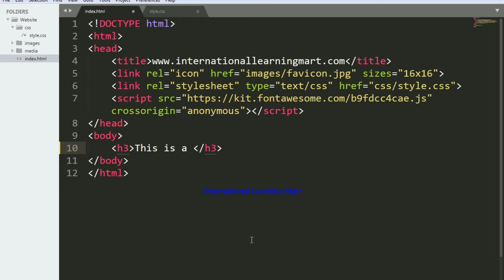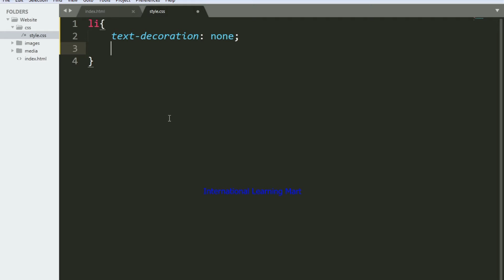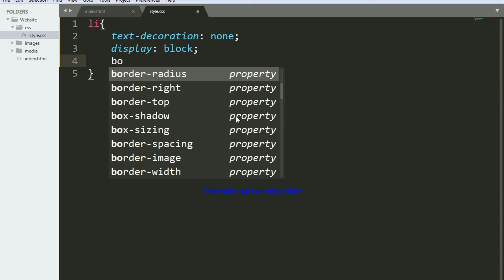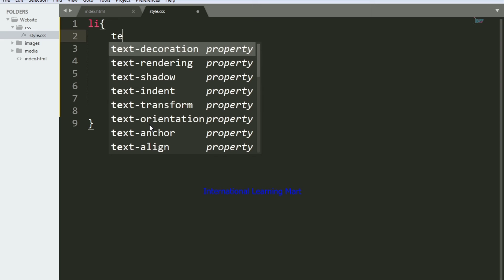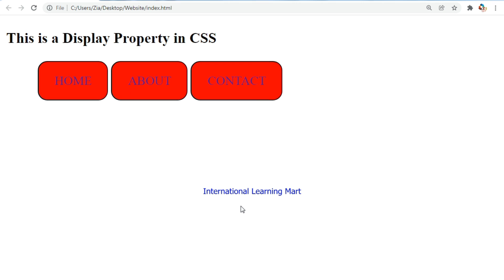CSS Display Properties || Lecture 23 || Web Development Full Course || International Learning Mart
Hi Friends,
In this course you will learn web development full course using HTML, CSS and JavaScript. Even if you have no knowledge of coding, you can join this course as I will teach you web development from scratch to advanced level. And after doing this course you will become a good front end web developer and you will be able to create your own profitable websites and at the same time start your career in web development. This offered by International Learning Mart free of cost.

||=== In this video you will learn CSS Display Properties ===||